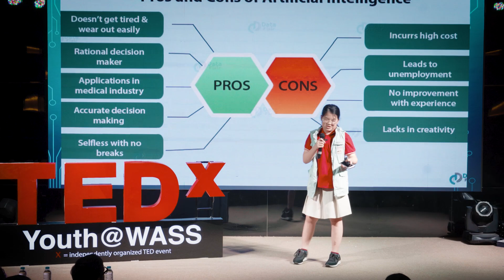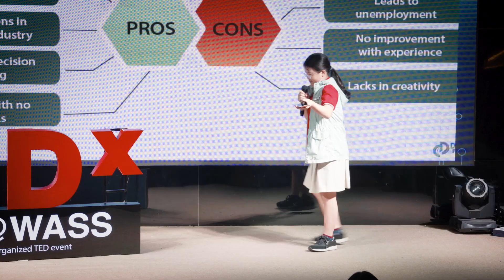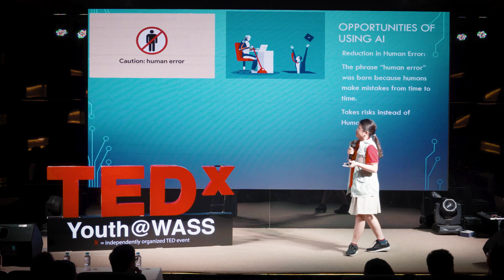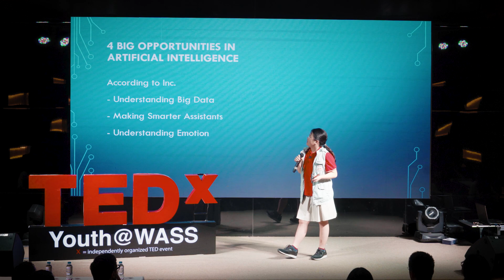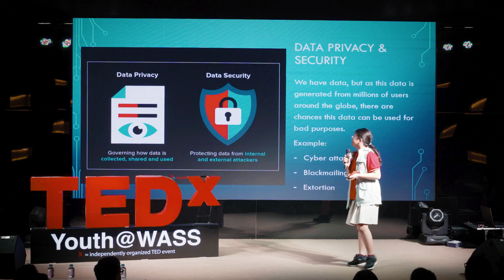Opportunities and Challenges of Artificial Intelligence | Dung Ngô Ngọc | TEDxYouth@WASS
Ngô Ngọc Dung is an eighth-grade student from Western International School System (WASS). With a passion for science and technology, Dung always spends most of her time learning and researching her most favorite subject. Artificial intelligence is not a new science area for technologists, graduate students at universities, or students from schools of technology, but for an eighth-grade student like her is something big that we can appreciate. Before giving a talk about opportunities and challenges of artificial intelligence, She had devoted most of her time to learning, researching, and consulting with her teachers to be able to confidently present on this topic at talk was given at a TEDx event using the TED conference format but independently organized by a local community. She is a student in grade 7. This talk was given at a TEDx event using the TED conference format but independently organized by a local community.